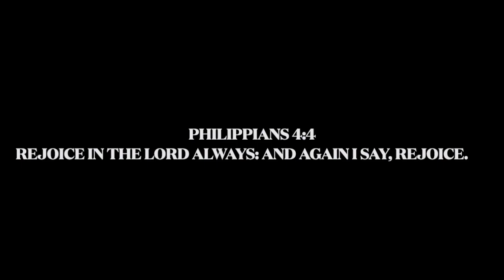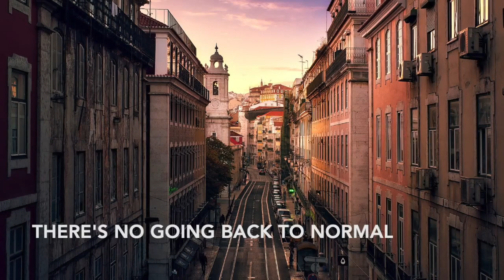Rejoice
Words and Music by Jingles for Jesus.
Dedicated to our Lord and Saviour Jesus Christ.